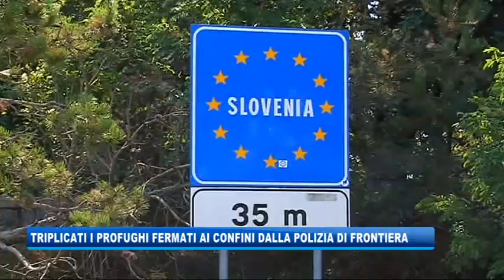08/01/2019 - TRIPLICATI I PROFUGHI FERMATI AI CONFINI DALLA POLIZIA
IL NOTIZIARIO (martedì 8 gennaio 2019) - Triplicati in un anno i profughi fermati sulla fascia confinaria di Trieste dalla Polizia di Frontiera, raddoppiati gli arresti di passeur.